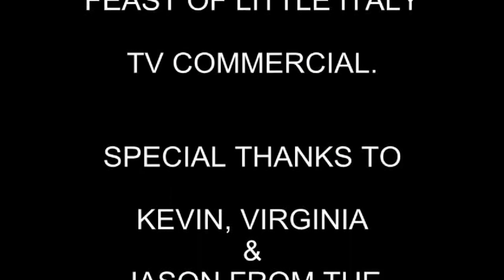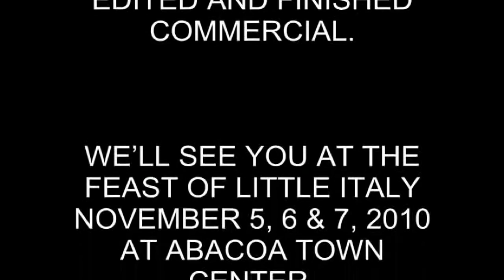Making of the Feast of Little Italy TV Spot WiLD 955 HD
Watch the Feast of Little Italy TV Spot starring Kevin, Virginia & Jason from the WiLD Morning Show, Abacoa Town Center, Jupiter, FL on Friday, November 5th, Saturday, Nevember 6th & Sunday, November 7th.